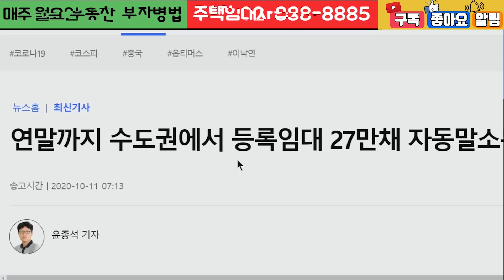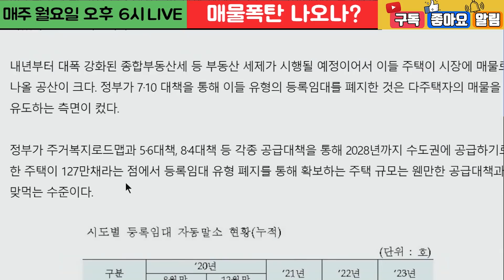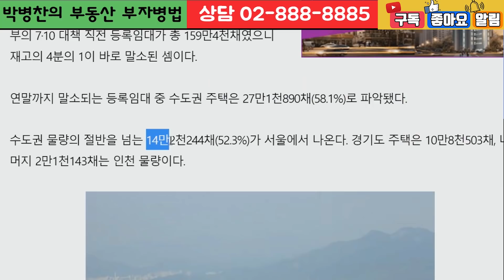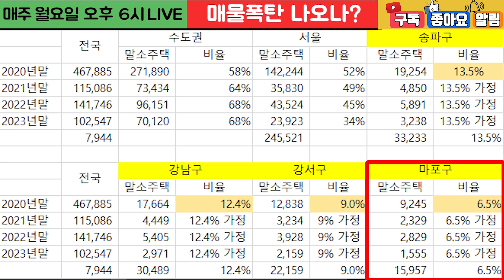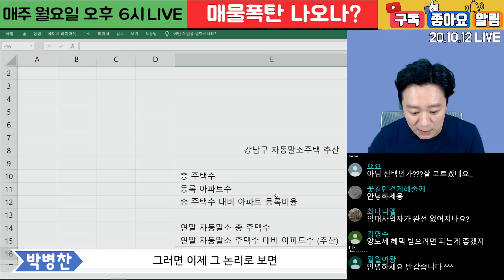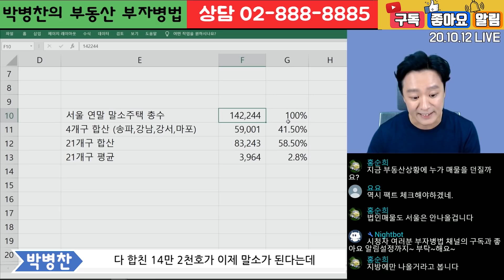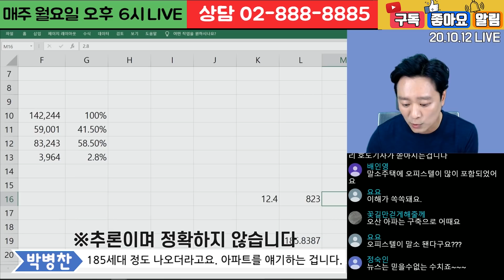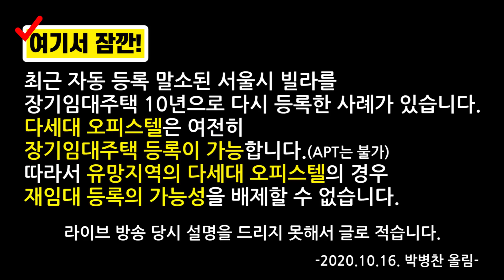주택임대사업 46만채 자동말소! 매물폭탄 나온다?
고객만족을 넘어 고객성공을 실현하는 부동산 전문 기업
'리얼피에셋' 공식 유튜브 채널입니다.

      농협은행  박병찬 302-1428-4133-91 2만원
     (난치병 어린이 후원을 위한 도서입니다.)

▶리얼피에셋 대표이사 박병찬
▶서울시 용산구 원효로1가 용산더프라임 102-214
▶부동산 투자자문, 개발, 컨설팅

■한국경제TV 실전투자 부동산 재테크 진행 (매 주 수요일 오후 6시 30분)
■재개발 뉴타운 이기는 투자법 저자 (2008)
■KBS 무엇이든 물어보세요, 연합뉴스TV 등
   각종 TV방송 출연
■RTN, MTN, 이데일리TV, 서울경제TV 부동산 전문가
   (2009~)